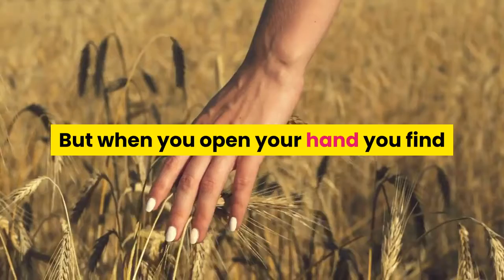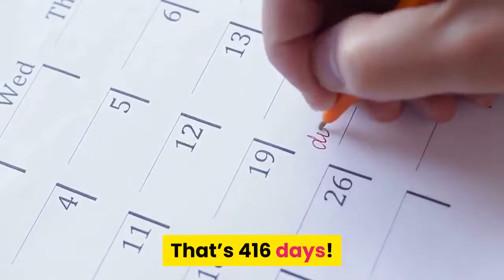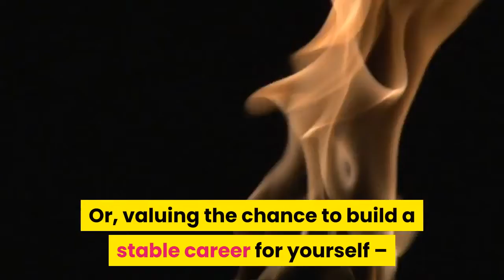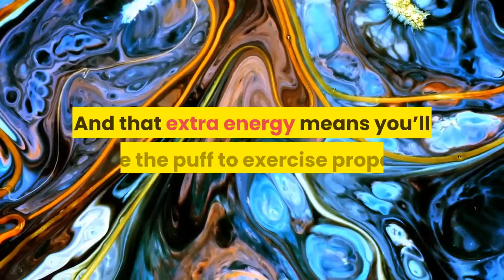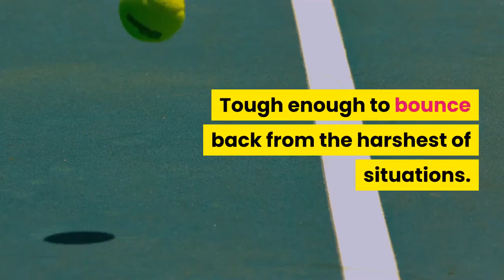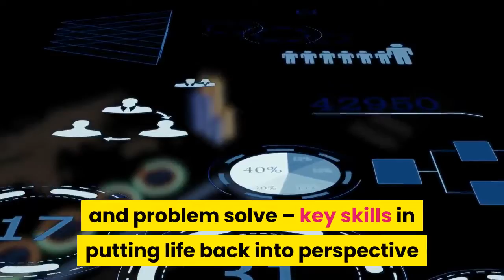The Missing Ingredient in Your Recipe for Success